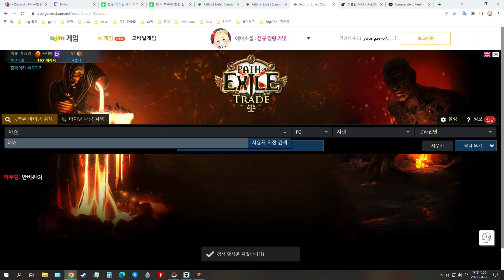POE 무자본으로 돈벌기